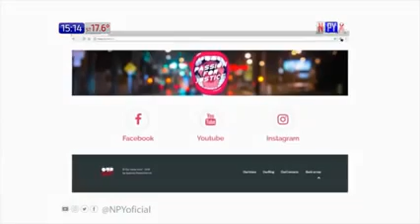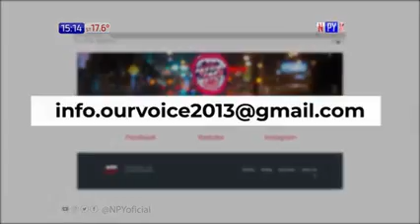Our Voice en Radio Monumental 1080 AM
Entrevista en el programa En la Voz, que se emite de lunes a viernes de 14 a 16 hs. por Radio Monumental 1080 AM de la ciudad de Asunción, Paraguay.